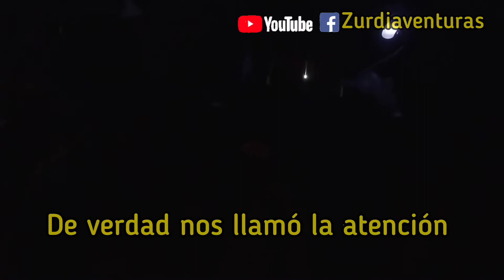zurdiaventuras // compartiendo con personas de la calle una merienda de ❤️